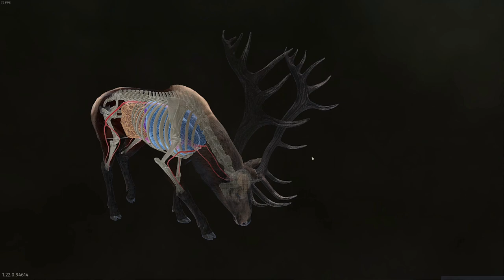#24 - 10 ELKS 5⭐ EN 20 DÍAS - WAY OF THE HUNTER - 2023-03-28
Abatimos 10 wapitís 5⭐  en un periodo de 20 días